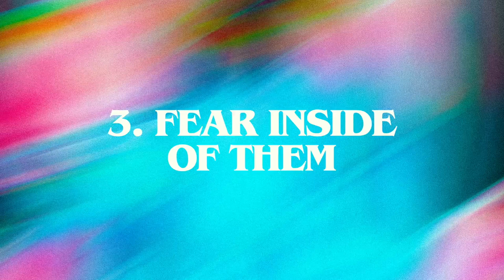The Devil in the Rear View Mirror- Bishop Frank Romo, Jr.